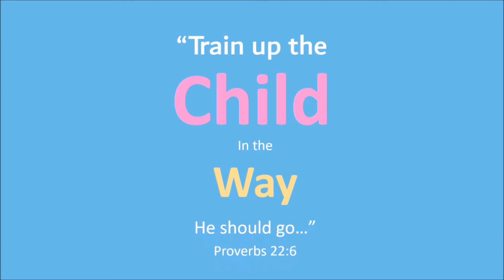Jesus Goes to Church - Beginner's Sabbath School - Lesson 2 - 2nd Quarter - Year A - May 2018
This video was made to help all those busy parents of little ones to  never let a day pass without studying the lesson with their most precious gift from God, their kids.

The Beginner Sabath School lesson is a book of bible stories dedicated to the teachings of God's word to baby's from 0 to 3 years old. These lessons should be repeated daily for a 30 day period in order for the child to learn them efficiently.

I pray that God gives us strength and perseverance to dedicate time with our kids every day, teaching them his holly word, training them up in the way they should go, as our Lord instructed us to do.

If you are interested in the bible characters that I used, bellow is the link of the shop I bought mine from: